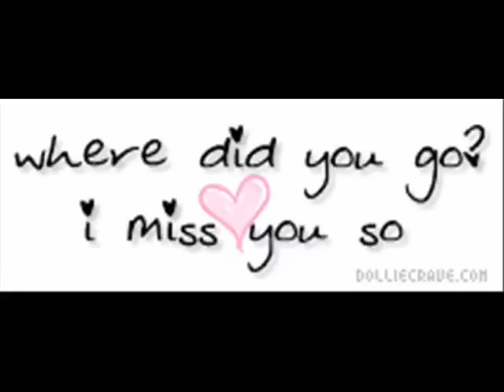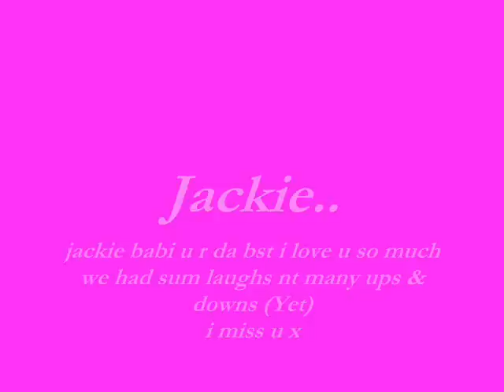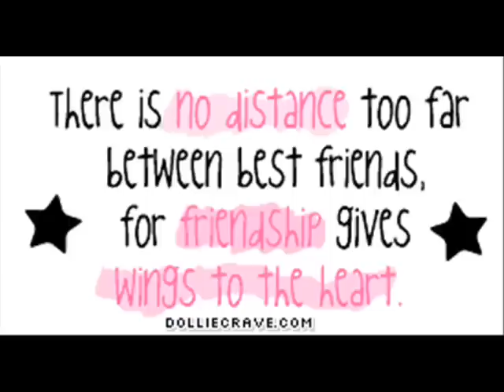ma mates in wales.....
missin u all
xxxxxxxx